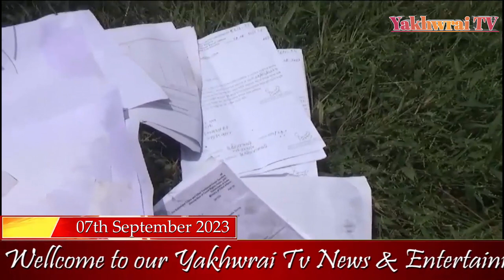Thinago Saboni Yago Wngno Montang Valley ? Forest Departmentni Notice Sokfaijak